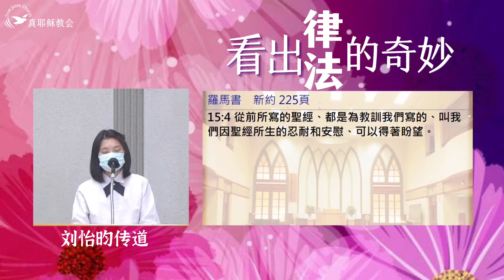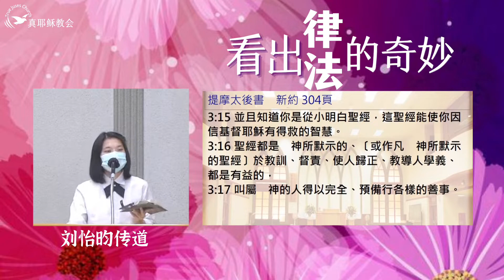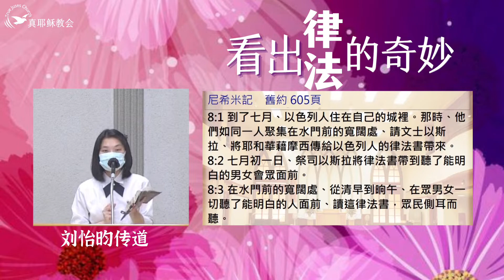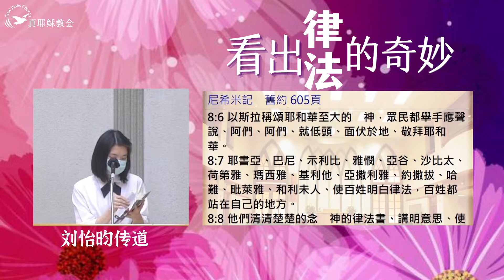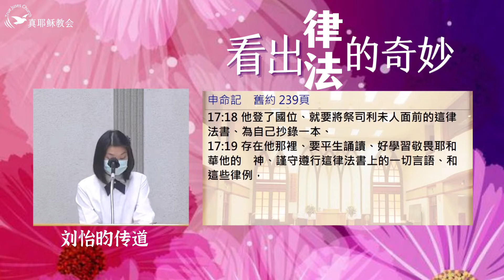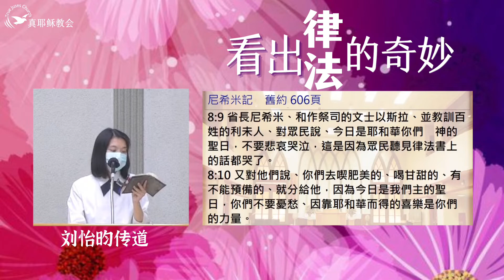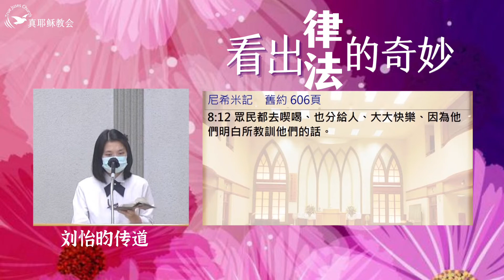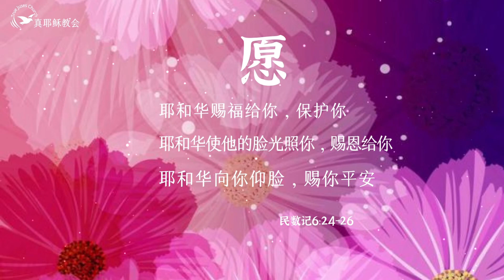看出律法的奇妙(中)劉怡昀傳道